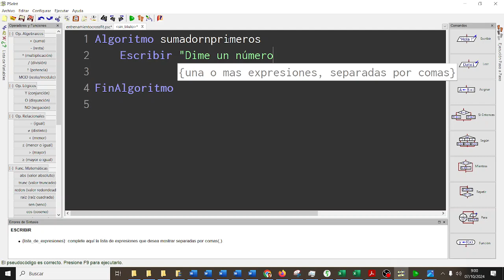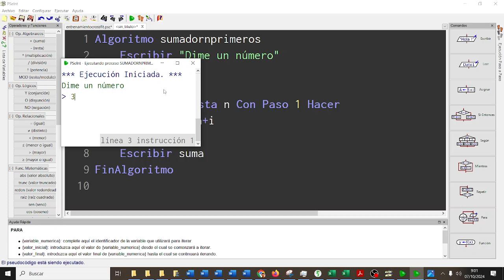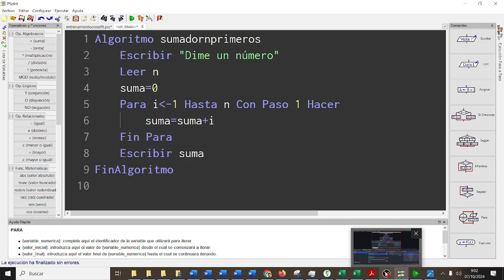Concepto de acumulador Suma n números TIC1BACHD Pseudocódigo PSEINT CYR ESO IES Monterroso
Algoritmo sumadornprimeros
 Escribir "Dime un número"
 Leer n
 suma=0
 Para iMENOR-1 Hasta n Con Paso 1 Hacer
  suma=suma+i
  Escribir i "-" suma
 Fin Para
 Escribir suma
FinAlgoritmo